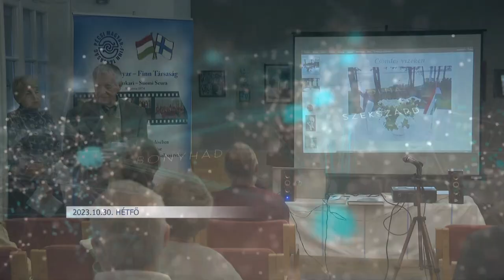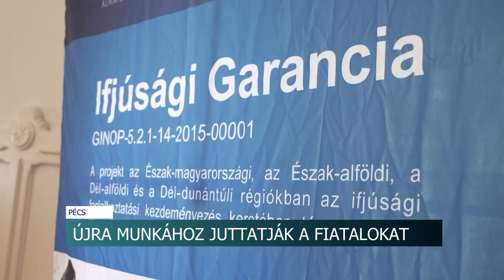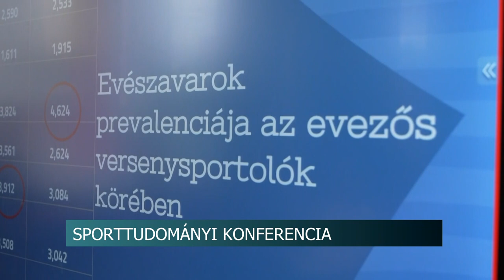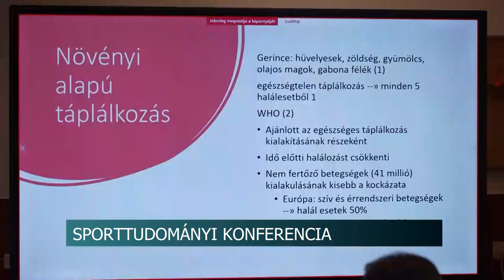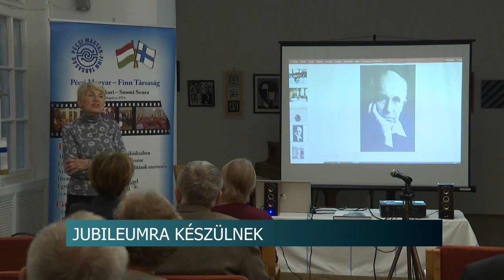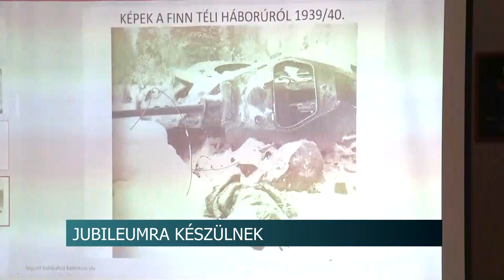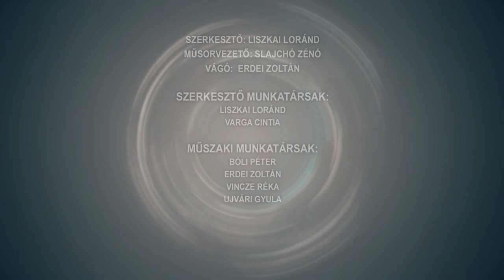Híradó - 2023.10.30.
Tartalom:
- Halottak napja - a temetőkben már nagy a készülődés
- Teljes terjedelmében égett egy ház Dombóvár-Szőlőhegyen
- Őrtüzek Tolna vármegyében - a székely autonómiáért gyújtottak máglyákat
- A sport összeköti az embereket - atlétikai versenyt tartottak
- Fokozott figyelem a Halottak napján - óvatosságra int a rendőrség
Regionális hírek:
- Újra indul az Ifjúsági Garanciaprogram - Segítik a munkába állást Baranyában
- Sport, teljesítmény, újdonság - Szakkonferenciát tartottak a pécsi iskolában
- Félévszázados lesz a Pécsi Magyar-Finn Társaság - készülnek a tavaszi jubileumra